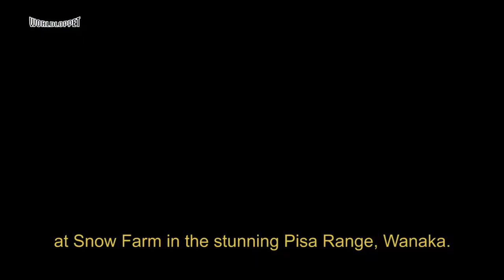Wordloppet TV Magazine (2nd Ed.)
Welcome to the second edition of the Worldloppet TV Magazine, the 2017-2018 season’s kickoff in the Southern Hemisphere.
• Let’s start with a trip to Ushuaia in the extreme south of Argentina, for the first event of the season, the Ushuaia Loppet.
• Then we will learn a bit more about the Kangaroo Hoppet​ which was held in Australia on August 26th in Falls Creek, in the south of the country, more than 200 kilometers north east from Melbourne.
• Then let’s go to the unique landscape of New Zealand for the last event of the Southern Hemisphere of the 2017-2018 season, the Merino Muster.
• And to finish, enjoy the most beautiful images of the Southern Hemisphere.